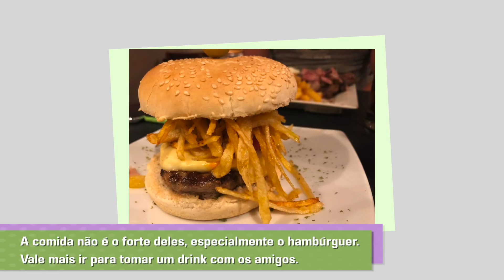LELÊ NO CHILE EP. 2 - SANTIAGO [VALPARAISO, VIÑA DEL MAR E MAIS]